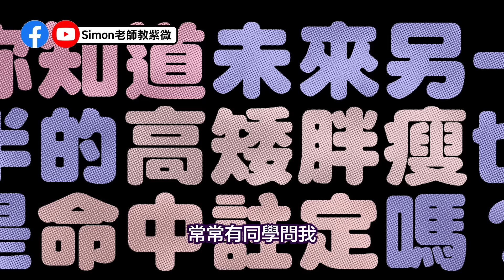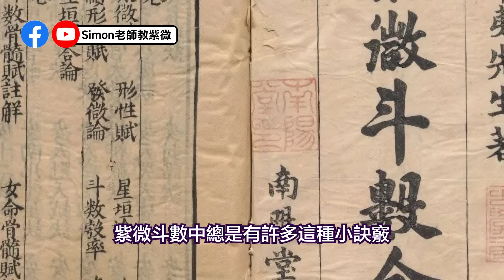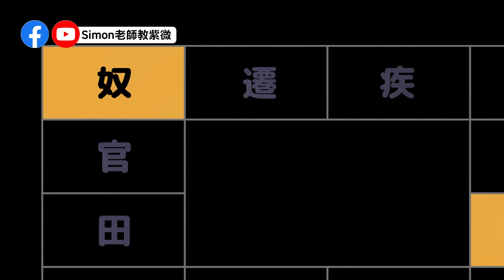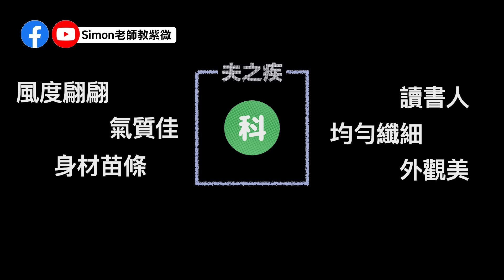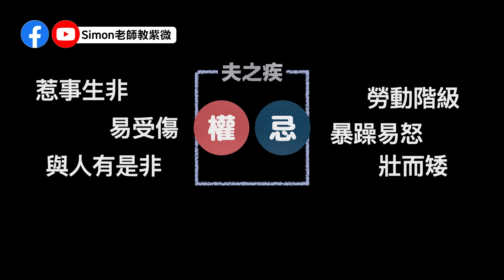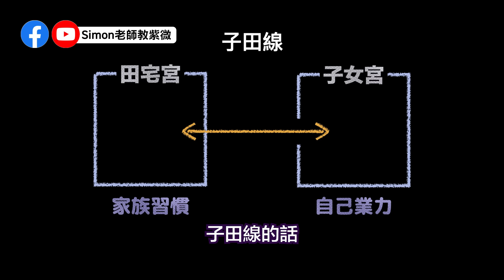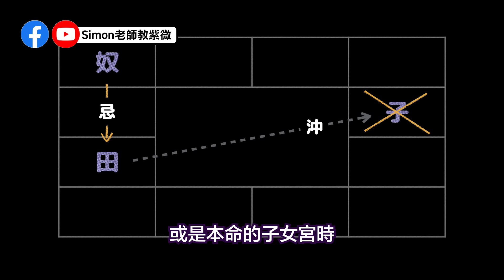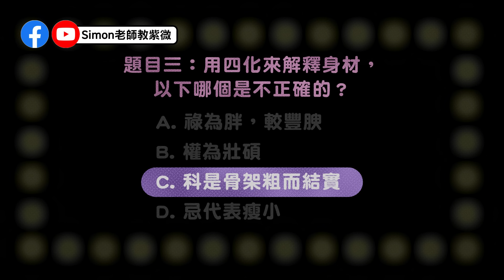EP112.你知道未來另一半的高矮胖瘦也是命中註定的嗎？【Simon老師教紫微】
常常有同學問我，Simon老師，我目前交往的對象還可不可以走下去，對方到底適不適合我？或是，目前我雖然還沒有適合的對象，但想知道未來的對象到底長得怎麼樣，有什麼特徵，等遇到時才能好好的把握機會～

📣📣📣請注意📣📣📣
為了方便理解之故，影片中以本命宮來解釋宮位關係。
✨實際上的論命要以大限為主，這點很重要。✨

👉👉👉影片段落時間表👈👈👈
00:00 開場白
01:17 實用小技巧大公開
02:17 奴僕宮看配偶的身材
03:17 四化單象
04:22 四化雙象
05:18 星辰
06:42 從宮位四化判斷
08:32 動腦時間
08:41 題目一：要知道配偶的高矮胖瘦，應該要看哪個宮位？
09:15 題目二：與身體高矮胖瘦有關的四個宮位，那個宮位不包含？
09:57 題目三：用四化來解釋身材，以下哪個是不正確的？
10:35 結尾

🌟想與Simon老師命理諮商的朋友，
請到ＦＢ粉專 Simon老師紫微斗數預約
🌟想學習北派紫微斗數的朋友，明年農曆年後會開新一班初階班，一班進階班，請同學耐心等待或直接寄信到 主題為我要學北派紫微斗數【Simon老師教紫微】

👉紫微小技巧👉
EP48.你知道紫微斗數也可以占卜嗎？看完這一集，輕鬆掌握江湖上的傳說技巧【Simon老師教紫微】

👉2022虎年運勢大公開👉
EP.47 五組虎年通關密碼，你屬於哪一組（五虎遁＋十干化曜）｜壬天干＋左輔論命小技巧【Simon老師教紫微】
EP.46 福虎生豐 2022虎年運勢大解析 | 2022虎年整體運勢如何？ | 太歲天干與流年天干的差異【Simon老師教紫微】

👉自學北派紫微斗數👉
EP44.怎麼從零開始學習紫微斗數 | 我該自修學習還是找老師學習？【Simon老師教紫微】

👉家有寶貝👉
EP41. 神啊！請給我一個孩子吧｜妳家寶寶是天使寶還是惡魔寶｜你是否命中有子女的因緣？

👉婚緣好婚緣差的比較👉

👉斗數12宮的基本介紹👉
EP17.找到其他人在我命盤的位置｜全圖解北派紫微斗數教學｜宮位轉換大法【Simon老師教紫微】
EP18.這一集還不看，是自己的損失｜12宮六線有道理｜丟掉習慣看斗數12宮六線發現宮與位的關係就是一切！【Simon老師教紫微】

👉斗數武功秘笈【飛星棋譜】👉
EP15.夫妻吵架與朋友拆夥都與這六種忌有關係｜忌星棋譜全圖解(下)【第四集】

👉斗數基礎觀念【祿隨忌走】👉
EP40.命盤就像踩地雷，你的引爆點在哪？｜自化忌就是引爆的地方｜詳解自化忌和生年忌的關係｜

📣📣📣宮位併疊📣📣📣
EP08.你有玩過疊疊樂嗎？其實紫微斗數也有！宮位要怎麼疊可以玩得更好？北派紫微斗數與宮位併疊的關係